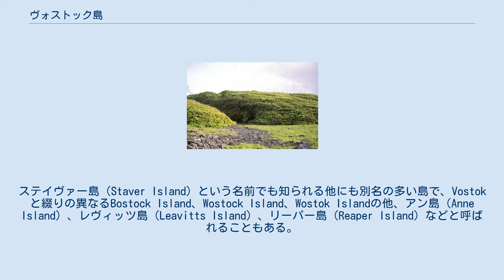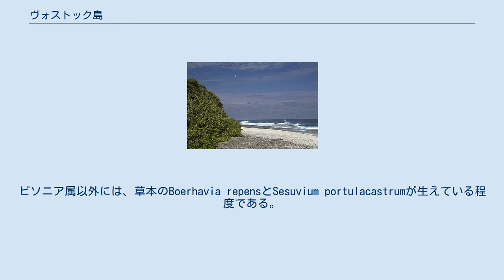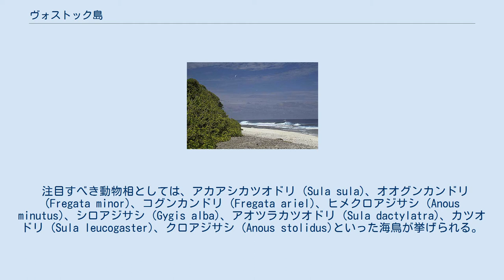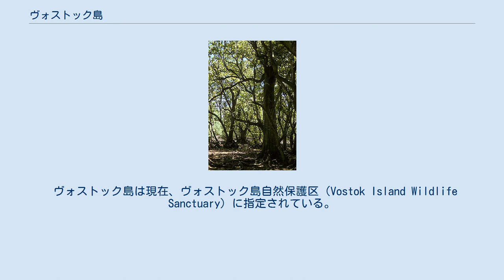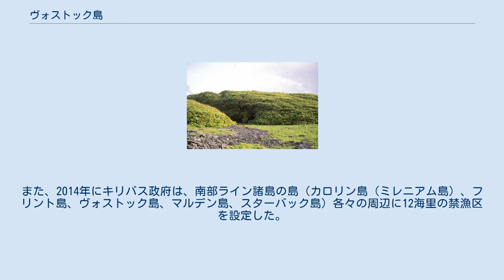ヴォストック島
ヴォストック島（Vostok Island）は、中部太平洋に存在するキリバス領の無人島（環礁）。
南部ライン諸島に属する。
ステイヴァー島（Staver Island）という名前でも知られる他にも別名の多い島で、Vostokと綴りの異なるBostock Island、Wostock Island、Wostok Islandの他、アン島（Anne Island）、レヴィッツ島（Leavitts Island）、リーパー島（Reaper Island）などと呼ばれることもある。
 ヴォストック島は 南緯10度6分 西経152度23分 / 南緯10.100度 西経152.383度 / -10.100; -152.383に位置し、面積は24ヘクタール (59エーカー)である。
最も近い島はライン諸島最南端の島、フリント島でヴォストック島の南南東158キロメートル (98マイル)の位置にある。
カロリン島（ミレニアム島）は、東230キロメートル (140マイル)の位置にある。
また、マルデン島は北北西709キロメートル (441マイル)の位置にある。
 ヴォストック島は、サンゴ殻に由来する幅25 and 30メートル (82 and 98フィート)の砂浜に囲まれている。
島内には環礁によく見られる礁湖は存在せず、淡水も存在しない。
加えて淡水レンズの存在も確認されていない。
ヴォストック島の大部分は厚さ1mほどの湿った泥炭層に根付くピソニア属の純群落である。
これらの木々は最大で高さ30メートル (98フィート)に及ぶが、非常に高密度で自生しているため、これらの下には他の植物は生育することが出来ないほどである。
ピソニア属以外には、草本のBoerhavia repensとSesuvium portulacastrumが生えている程度である。
 ライン諸島の他の島々と同様に、1922年にはココヤシの苗木が移植されたが失敗に終わっている。
その一方で、ココヤシが移植された近隣の島、フリント島やカロリン島では、ココヤシの自生に成功している。
 注目すべき動物相としては、アカアシカツオドリ (Sula sula)、オオグンカンドリ (Fregata minor)、コグンカンドリ (Fregata ariel)、ヒメクロアジサシ (Anous minutus)、シロアジサシ (Gygis alba)、アオツラカツオドリ (Sula dactylatra)、カツオドリ (Sula leucogaster)、クロアジサシ (Anous stolidus)といった海鳥が挙げられる。
知られている陸生の動物相は、ナンヨウネズミ、青色の尾をもつトカゲ、ヤシガニ、アオウミガメに尽きる。
 ヴォストック島は、1820年にロシア人探検家のファビアン・ゴットリープ・フォン・ベリングスハウゼンによって発見され、ベリングスハウゼンの乗っていた船の名前、ヴォストーク（ロシア語: Восток、ロシア語ラテン翻字: Vostok）にちなんで名づけられた。
1856年に成立したグアノ島法においてアメリカ合衆国が領有を主張したが、実際にグアノの採掘がおこなわれることはなかった。
ヴォストック島に過去人が居住していたことがあるかについてははっきりしていないが、ナンヨウネズミが生息していることから、はるか昔にポリネシア人が島を訪れたことがあると考えられる。
 ヴォストック島は結局、イギリス領のギルバートおよびエリス諸島に組み込まれ、1979年にキリバスが独立すると、周辺のライン諸島の島々と同様にキリバス領となった。
アメリカ合衆国による領有の主張もキリバスの独立前まで行われていたが、キリバス独立後に結ばれたタラワ条約において、キリバスによる領有を公式に認め、領有権の主張を取り下げている。
 ヴォストック島は現在、ヴォストック島自然保護区（Vostok Island Wildlife Sanctuary）に指定されている。
また、2014年にキリバス政府は、南部ライン諸島の島（カロリン島（ミレニアム島）、フリント島、ヴォストック島、マルデン島、スターバック島）各々の周辺に12海里の禁漁区を設定した。
 孤立しているため、時折訪れる科学者やヨット乗りを除いて、人が訪れることはほとんど無い。
クルーズ客船のオーシャン・プリンセスの乗客は、フランス領ポリネシアからハワイへの航路の途中でヴォストック島を見ることが出来る。
上陸は難しいと言われており、船を接岸できる場...